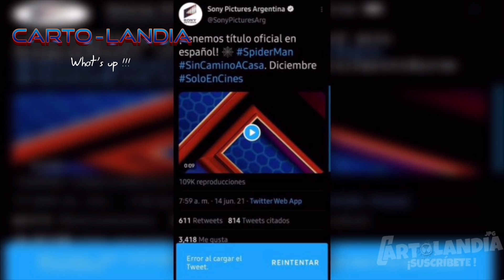SPIDERVERSE CONFIRMADO POR EL TRAILER DE SPIDER-MAN 3 NO WAY HOME Y SONY NO QUIERE QUE LO VEAS TOBEY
Que onda Patricio 🌟? Espero y estén muy bien, el día de hoy les traigo un vídeo bien ricolino sobre Spider-Man 3 No Way Home SPIDERVERSE confirmado. Espero y el vídeo les pueda gustar y lo apoyen con mucho amor ❤️